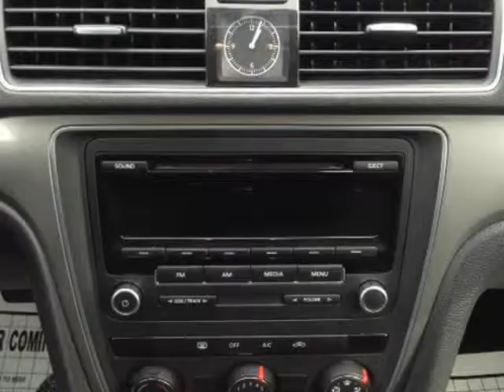2013 Volkswagen Passat (Mobile, Alabama)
SKCO Automotive
7354 Airport Blvd.